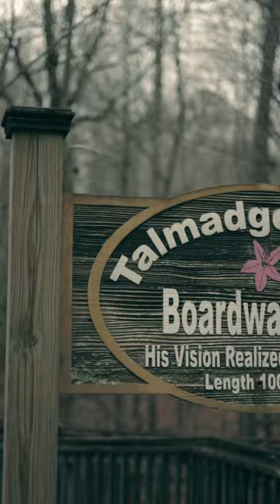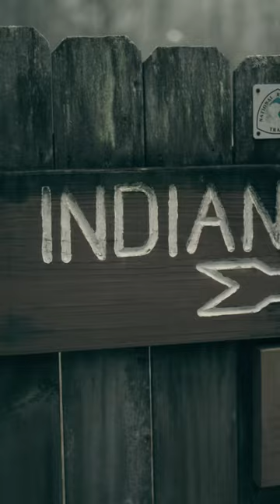🥾HIKING at DeSoto State Park!! **BONUS**Desoto Falls!! (WATERFALLS)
We took a quick family hike to Desoto State Park in Mentone, AL to enjoy all of the recent rainfall. We knew the waterfalls would be rushing!